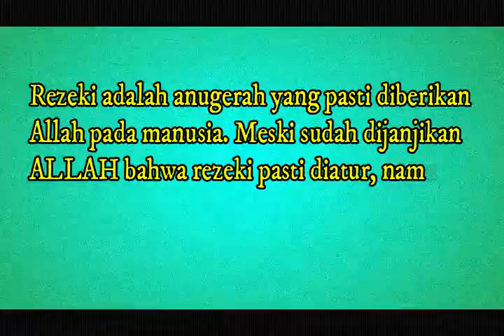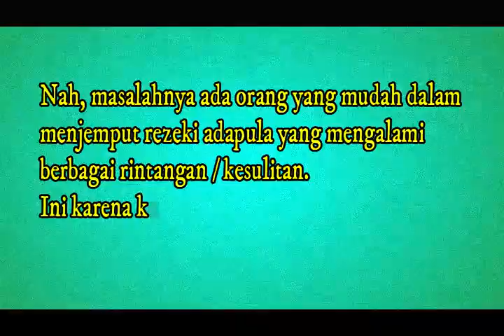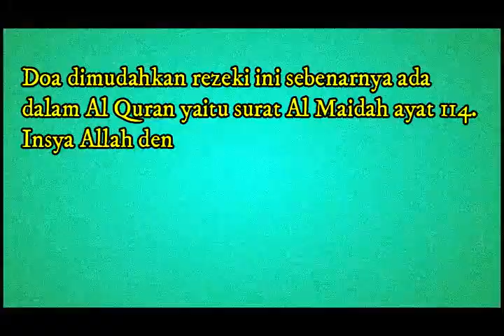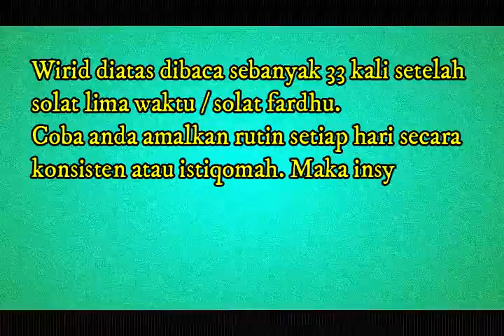INI DIA!!! Doa Dimudahkan Rezeki Mudah Diamalkan Sebagai Wirid Harian